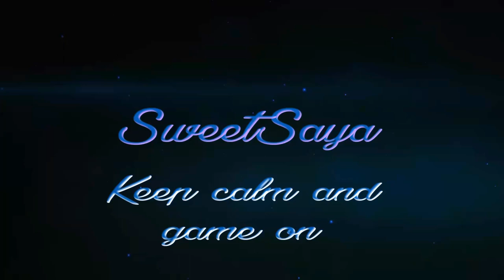The Forest #6 Etwas blutig Multiplayer mit SAF Gaming [Soccom]